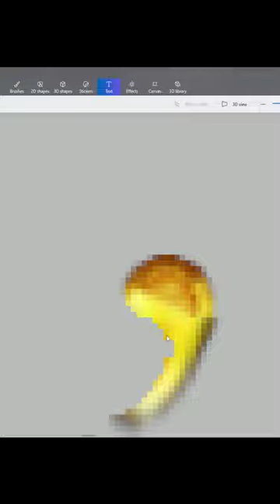LoTR - BFME Font Art EP23: How to make the Symbol Comma in Paint 3D using In-Game Images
I cropped out existing logo from the Lord of the Rings Battle for Middle Earth's Main Menu. Then trim out the pixels so only the text remains.
Thereafter, it's time to create our own numbers and letters.

And after that, why not make some symbols too? I've selected a few symbols and punctuations which are commonly used and made them too. While creating, the core thought-process was to ensure that it looked realistic with enough details to also look good and proportionately accurate.

After the period, of course it's the comma. I think I could've made it look even better by reducing the feather-effect on the edges of the symbol and adding a more prominent outline?

Any reference symbol you see made use of the Sylfaen font.

Music is "Panic Music", composed by me. :D

Also let me know if I missed out anything.